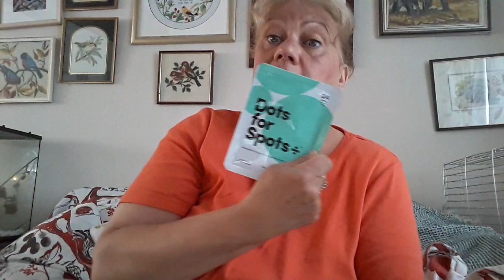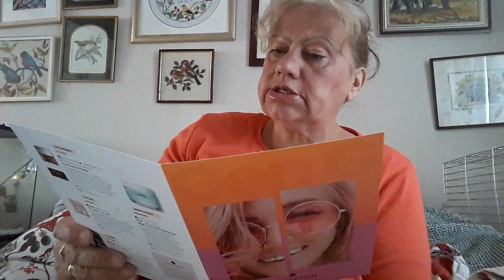Glossybox Generation Box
This is the glossy box generation box it cost me £18.25 including postage
Thanks very much for tuning in and watching and your continued support I genuinely appreciate it Lynn xxx